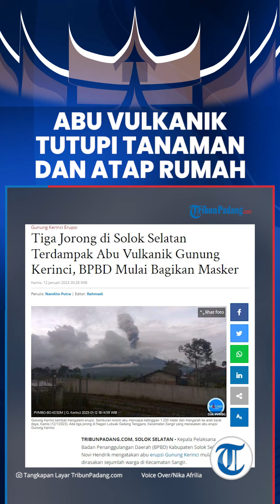Abu Vulkanik Gunung Kerinci Mulai Tutupi Tanaman dan Atap Rumah Warga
TRIBUN-VIDEO.COM - Aktivitas Vulkanis Gunung Kerinci mengalami peningkatan pada Kamis sore.

Pos Pemantau Gunung Kerinci melaporkan terjadi erupsi dengan ketinggian kolom abu mencapai lebih kurang 1.200 meter dari puncak.

Abu erupsi pun mulai dirasakan warga di Kecamatan Sangir.

Kepala Pos Pemantau Gunung Kerinci Irwan Safwan mengatakan erupsi tersebut terjadi sekira pukul 18.00 WIB dan merupakan yang terbesar dalam sebulan terakhir.

Irwan menyebut saat ini Gunung Kerinci berada pada Status level II atau waspada.

Sementara itu, Kepala Pelaksana BPBD Kabupaten Solok Selatan Novi Hendrik mengatakan abu vulkanis  sudah terlihat menutupi tanaman dan atap rumah warga di sejumlah jorong.

Menyikapi hal itu, langkah awal yang sudah diambil BPBD adalah membagikan sejumlah masker kepada warga.

Dijelaskannya, ada tiga jorong di Nagari Lubuak Gadang Tenggara yang terdampak langsung abu vulkanis Gunung Kerinci, yakni Jorong Letter W, Teluk Air Putih dan Lubuk Rasak.